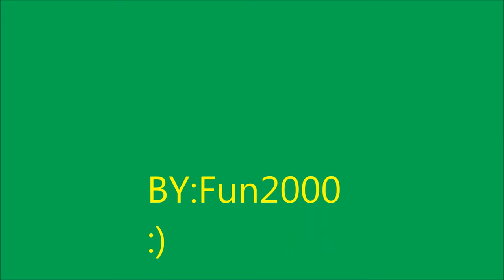Croatia-Pvp-Server.:)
Owner:Leon00107
Admin:Fun2000
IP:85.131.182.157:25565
Dođite i zabavite se. :D